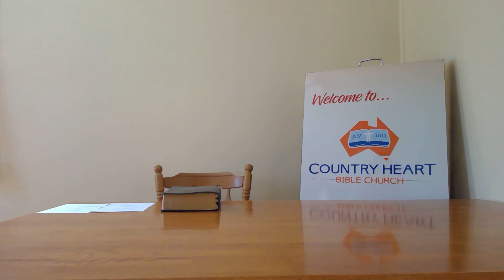'C' - 1 Peter 5:7 19/4/20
We take the letter 'C' from Coronavirus and study the following verse:
''Casting all your care upon him; for he careth for you.'' (1 Peter 5:7).